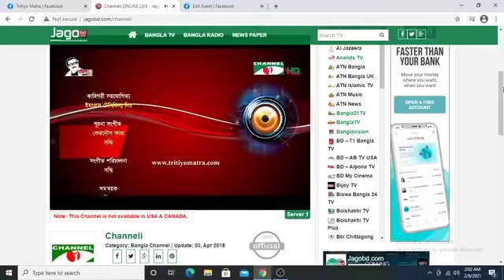Tritiyo Matra | Ep- 6400 | Barrister Andaleive Rahman Partho | Nayeemul Islam Khan | Channel i Shows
Guests: Nayeemul Islam Khan, Editor, Daily Amader Notun Shomoy
Barrister Andaleive Rahman (Partho), Former MP & Chairman, Bangladesh Jatiyo Party (BJP).

worldwide.